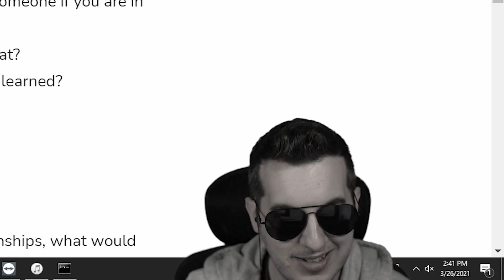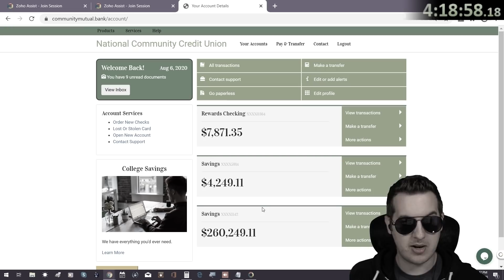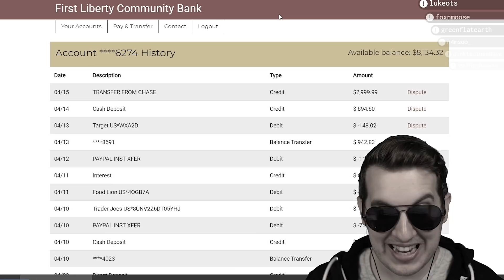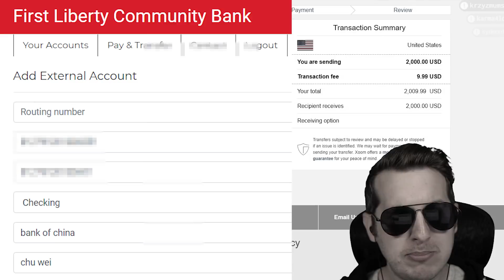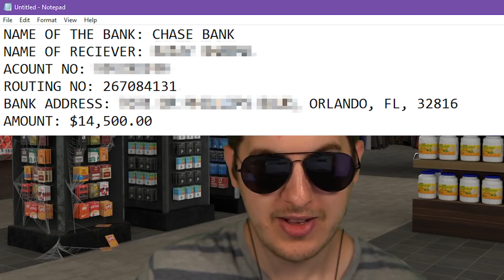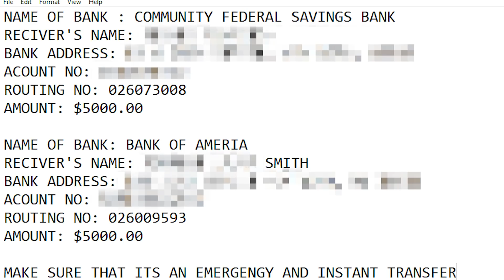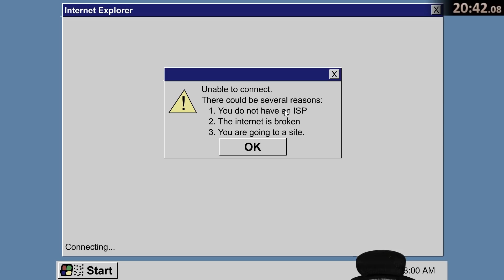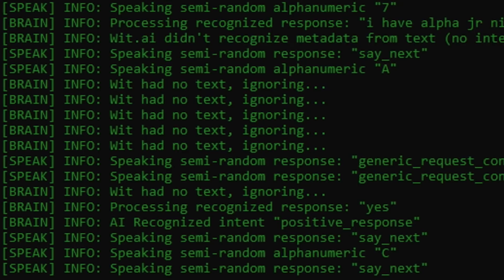We Reported & Shut Down Over 100 Scam Bank Accounts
I've been working hard "farming" bank accounts from scammers this year. So far we've obtained 104 accounts and bank fraud professionals are investigating / shutting them down!